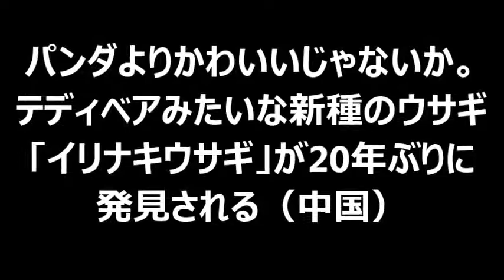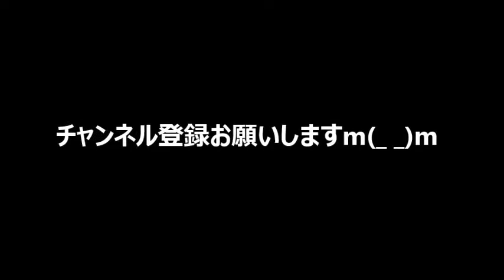可愛い！？パンダよりかわいいじゃないか。テディベアみたいな新種のウサギ「イリナキウサギ」が20年ぶりに発見される（中国）